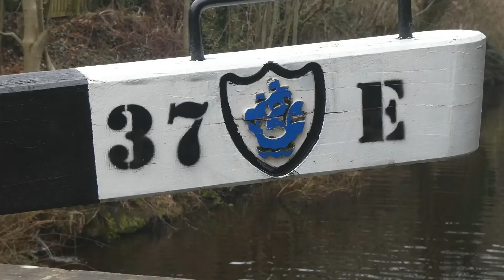The Blue Peter Lock near Marsden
The Blue Peter Lock near Marsden Lock 37 E  was restored with the help of Blue Peter in 2015 a BBC Children  tv  Series